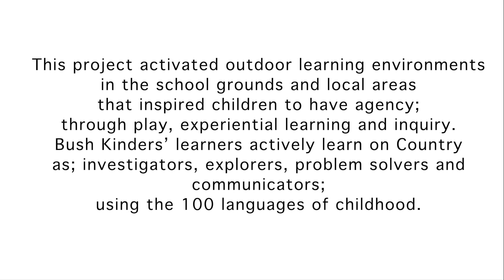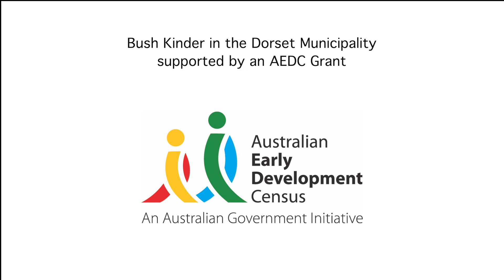Bush Kinder - Aboriginal Education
The Bush Kinder programs through the Sustainability Learning Centre is a joint venture between Aboriginal Education Services and the Sustainability Learning Centre.

Through outdoor play, pre-school children develop an understanding of the bush in a culturally responsive way by learning alongside Aboriginal people.